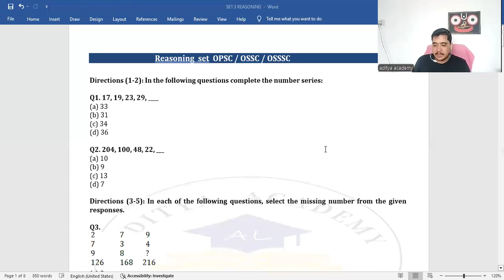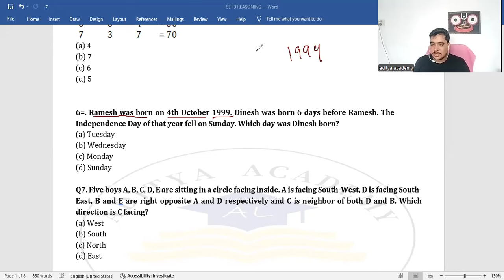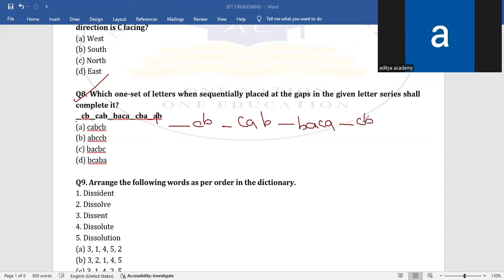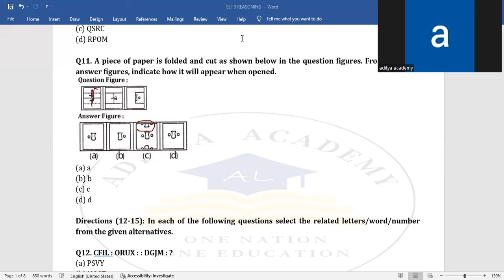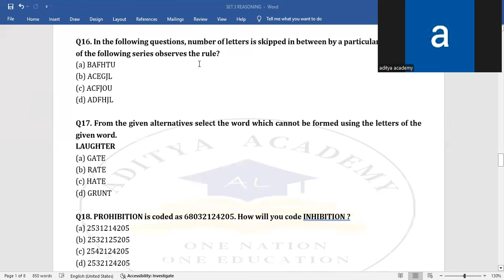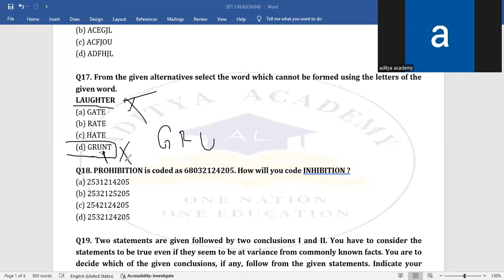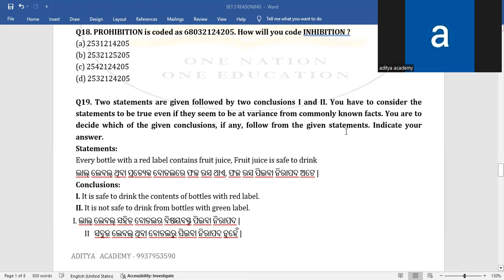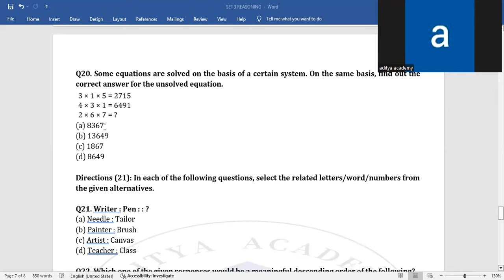REASONING SET-1 (CSAT /OSSC/OSSSC)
Educational Chanel Stady about Compitetive Exam#OPSC#opscoas#oas2024#oas2025#odisha#opscodisha#adityaacademy#opscoas#oas#ossc#osssc#odisha#adityasir#odisha#currentaffair#Opacoaspolity#oashistry#opasadityaacademy#odisha#motivetio#opsccurrentaffair#currentaffair#odishahistory#odishageography#oashistry#oasgeography#oascurrentaffair#oas2024currentaffair#reasoningset#csatreasoning#reasoningset#ossc#osssc#education